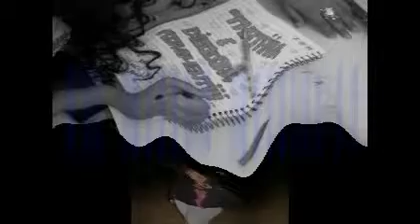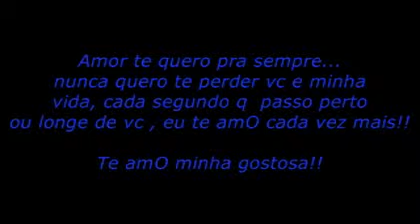Diego e Thais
Escolhi vc pra ser minha mulher...
e so tão fiel a nossa relação!!!

te amO amor
vc é minha vida

bjs na boka minha gostosa"